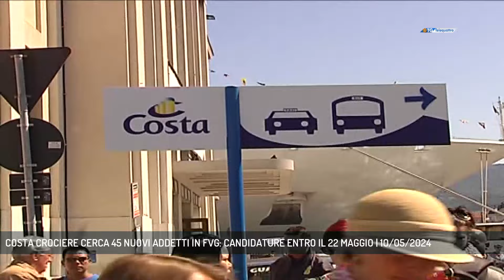COSTA CROCIERE CERCA 45 NUOVI ADDETTI IN FVG: CANDIDATURE ENTRO IL 22 MAGGIO | 10/05/2024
TG sera 10/05/2024 - TRIESTE - Costa Crociere cerca 45 nuovi addetti in Friuli Venezia Giulia. Le candidature degli interessati vanno inviate entro il 22 di maggio.  (Servizio di Marco Stabile)  - Segui Telequattro anche sul digitale terrestre! Visita il sito telequattro.medianordest.it